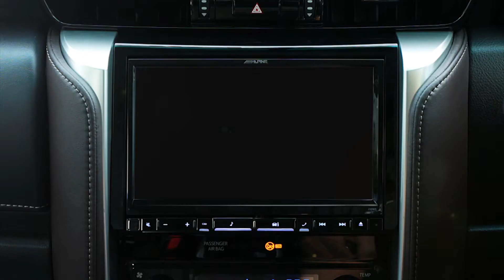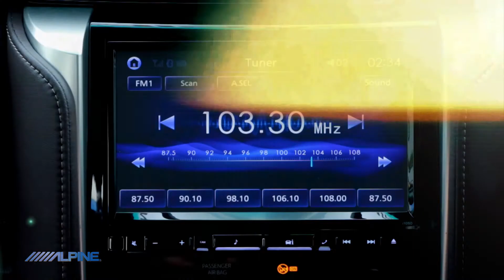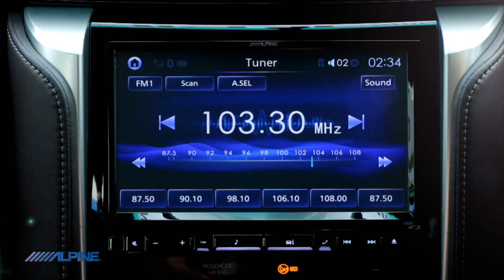Alpine กล้องมองหลัง T.207 Onair 27/08/60